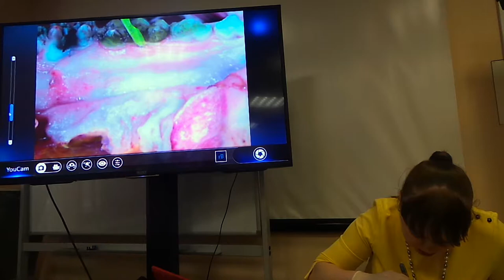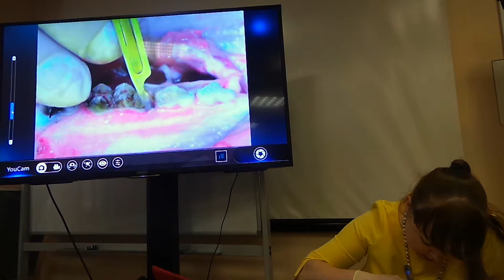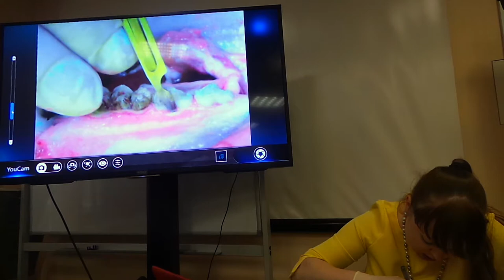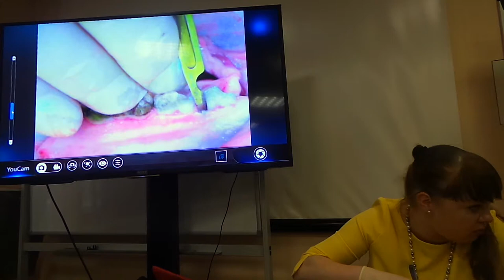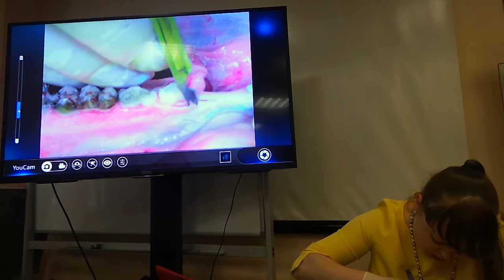11.02.2018. Мария Носова Лечение рецессий десны. Эпизод 18